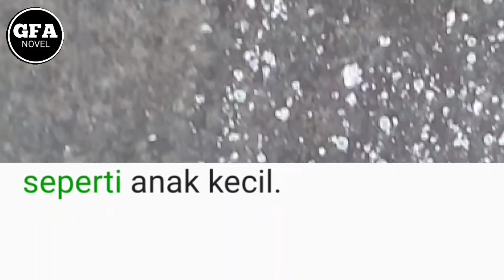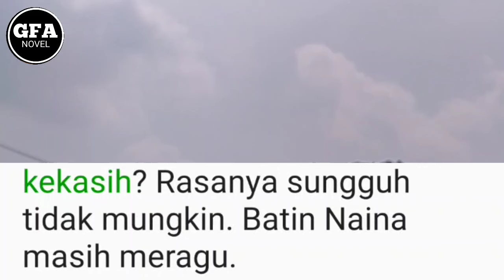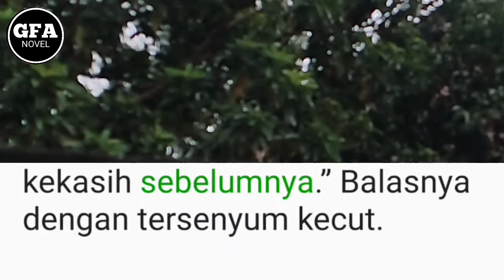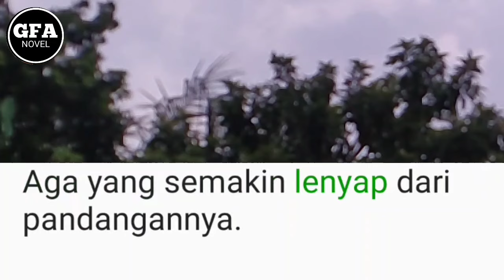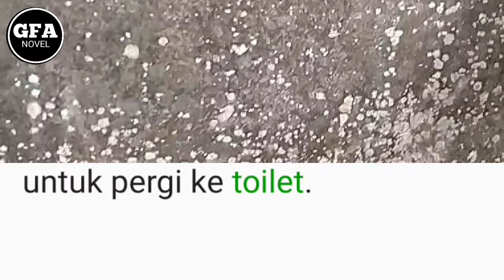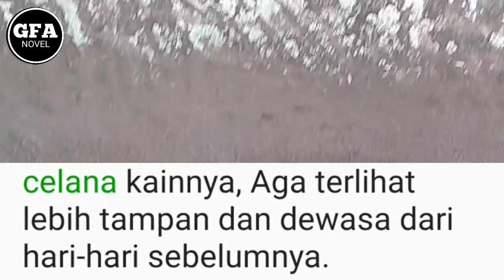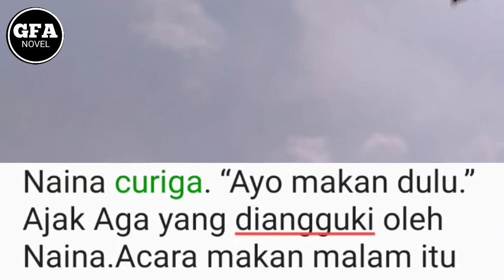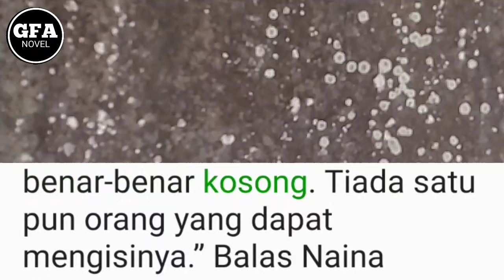Menyatakan Cinta Untuk Seseorang(11)